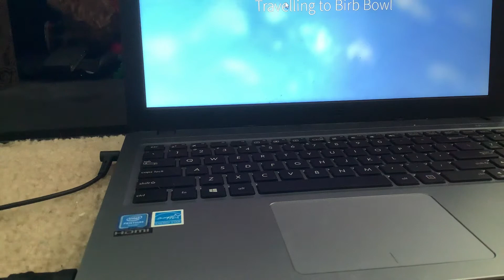I’m slaying with a strike / bowling paradise